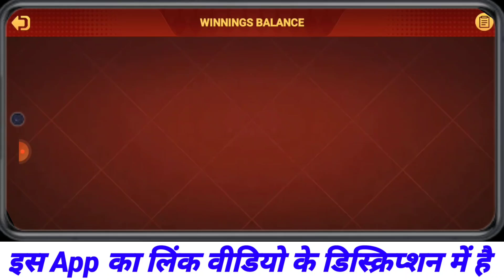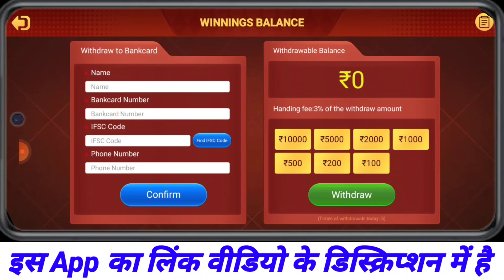Flush Quiz 3patti Knowledge | Flush Quiz 3patti Knowledge App Se Paise Withdrawal Kaise Kare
Flush Quiz 3patti Knowledge App Se Withdrawal Kaise Kare
Flush Quiz 3patti Knowledge Se Paise Withdrawal Kaise Kare
Flush Quiz 3patti Knowledge App Se Paise Kaise Nikale
Flush Quiz 3patti Knowledge Se Paise Kaise Nikale
Flush Quiz 3patti Knowledge Se Withdrawal Kaise Kare
Flush Quiz 3patti Knowledge App Se Paise Kaise Kamaye
Flush Quiz 3patti Knowledge Se Paise Kaise Kamaye